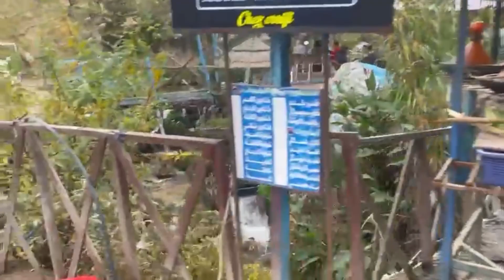Walking in the best part of Africa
Take yourself on a journey to a paradise of black gold in Africa to the best region where you will share a road of wonder and beauty every step of the way. In this exciting video, we take you to a land of pristine nature, rich culture and unique experiences.

In this video, you will see stunning and wild natural scenery. From endless deserts and green plains to sky mountains and national parks full of wildlife, everywhere is full of charm and wonders that will amaze you.

If you are a total traveler looking for extraordinary and memorable experiences, this video is for you. Join us and explore the best African region by walking.

[Beautiful and diverse images of African natural landscapes and culture are displayed during the explanations. If you enjoyed this video and its beautiful scenery, please comment your comments and suggestions so that we can travel to other countries of the world together.